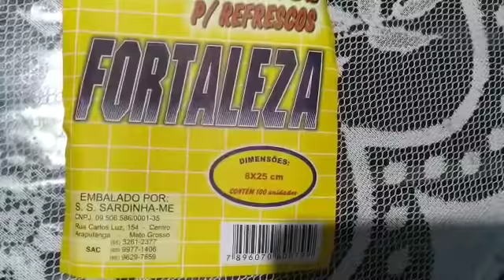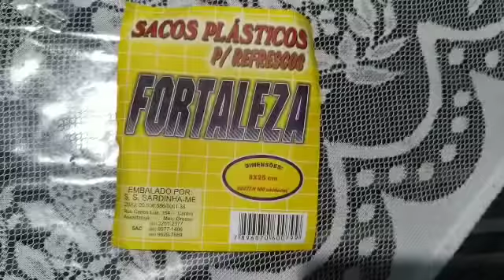Vlog Preparando os personalizado para a festa de 🦄 Helôfaz4|Helen Wolf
Olá meus amores resolvi vlogar os preparativos  da festinha da Helô, eu espero de coração que vocês gostem e curtam vídeo.

Big 😘😘😘

Deus abençoe Grandemente vocês.

Pra quem não sabe quem eu sou vou me apresentar , meu nome é Helen Wolf Mendoza tenho 28 anos faço 29 anos no mês de Setembro sou casada com o Emerson Jr e temos uma linda filha de 4 anos chamada Heloísa Wolf Mendoza De Medeiros.
E nesse canal falo um pouco sobre maternidade, gravo tags , mostro alguns produtos do momento infantil que minha filha usa, dou dicas de dona de casa, gravo Vlogs do dia a dia.
Convido vocês assistirem e se inscrever se ainda não for inscrito, compartilha e avalia o vídeo.